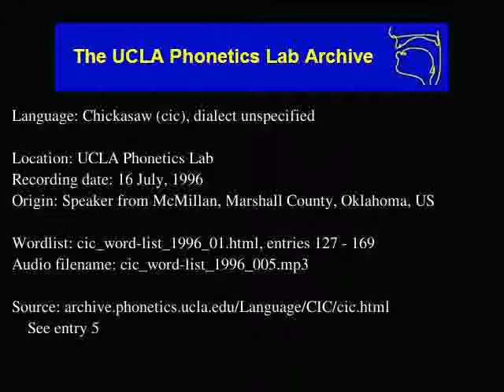Chickasaw audio: cic_word-list_1996_005